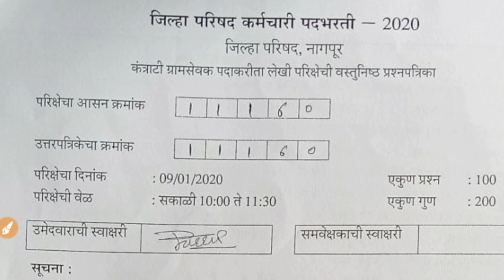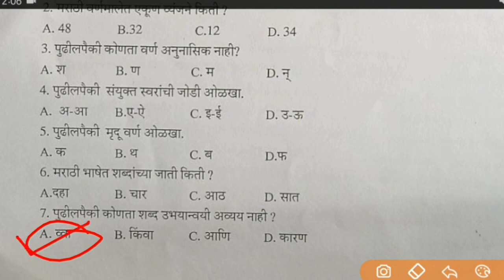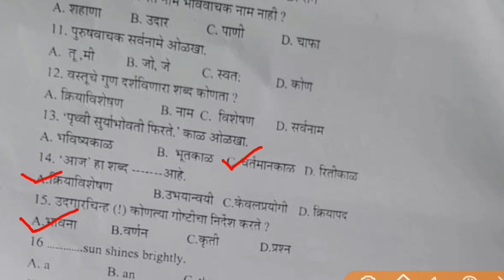ZP nagpur gramsevak question paper 09/01/2020 | रोजी आलेला पेपर उत्तरासहीत,मराठी व्याकरण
ZP nagpur gramsevak question paper 09/01/2020 | रोजी आलेला पेपर उत्तरासहीत,सामान्य ज्ञान